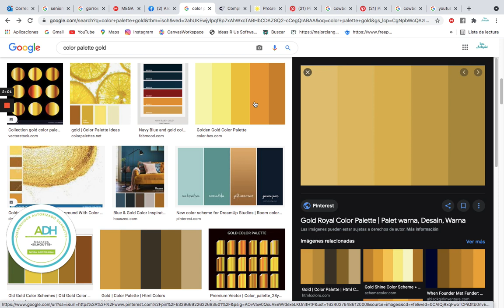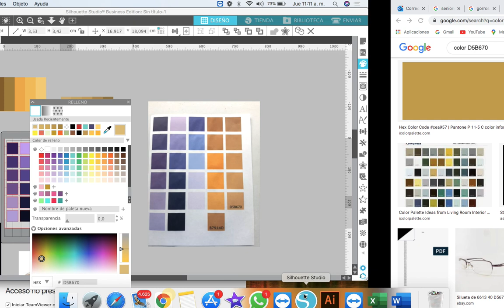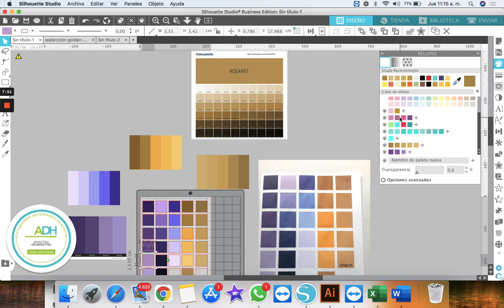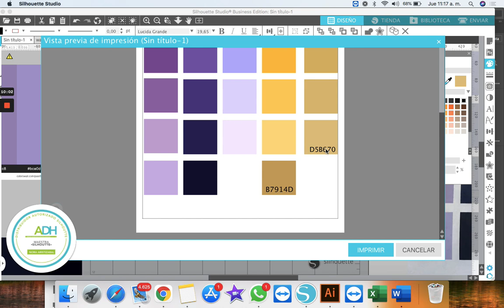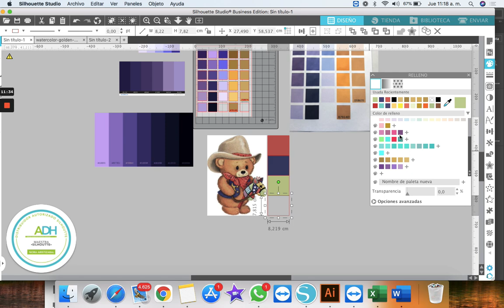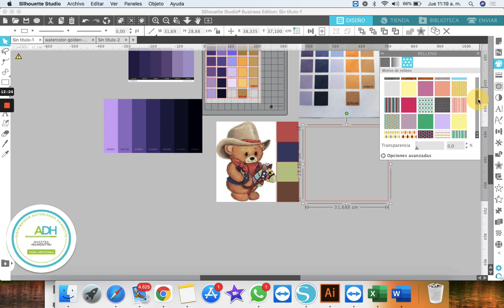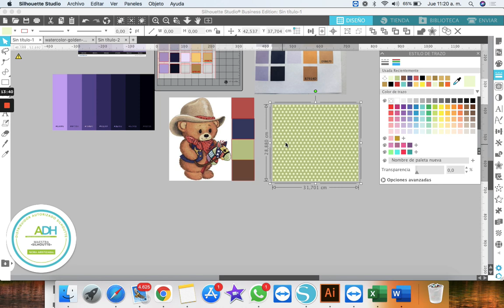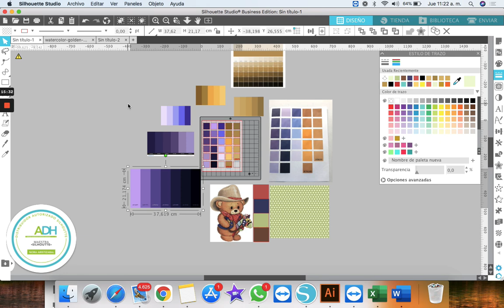COMO CREAR PALETAS DE COLORES en nuestro Programa STUDIO y usarlos en nuestros proyectos de Cameo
Traer colores de internet o utilizar la gama de una imagen para crear papeles y colores de texto